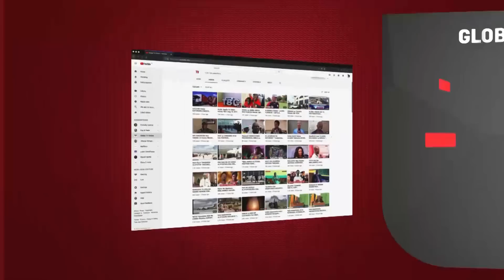WATU WATATU WAFARIKI, 18 WAJERUHIWA AJALI ya LORI ILIYOGONGA MAGARI 4 - ''DEREVA AMEKIMBIA''...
Kamanda wa Jeshi la Polisi mkoa wa Mwanza Wilbroad Mutafungwa amethibitisha kutokea kwa Vifo vya watu watatu katika ajali iliyohusisha jumla ya magari matatu iliyotokea Maeneo ya Nyakato Sokoni jijini Mwanza ambapo jumla ya watu 18 wamejeruhiwa katika ajali hiyo.

Kamanda Mutafungwa amesema Chanzo cha ajali hiyo ni Gari aina ya TATA TIPA Yenye namba za usajili  T879 CHF  MALI YA KAMPUNI YA BUMAGI kufeli mfumo wa breki hali iliyosababisha kuyagonga magari hayo matatu kwa nyuma  na kusababaisha vifovya watu hao watatu na majeruhi 18

Jumla ya majeruhi 15 walipatiwa matibabu hospitali ya kanda ya  Bugando na  hospitali ya Rufaa ya Sekeoutoure wameruhusiwa huku wengine watatu wakiendelea kupatiwa matibabu hspitali ya kanda ya Bugando
 Johnson James GPL